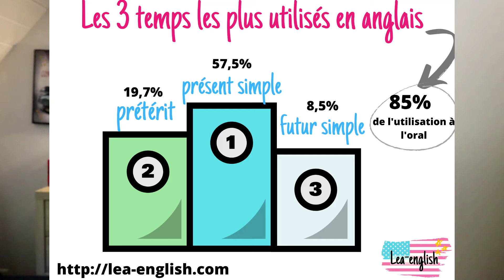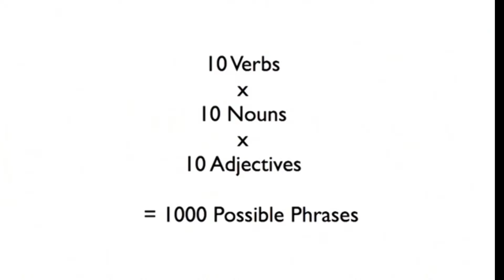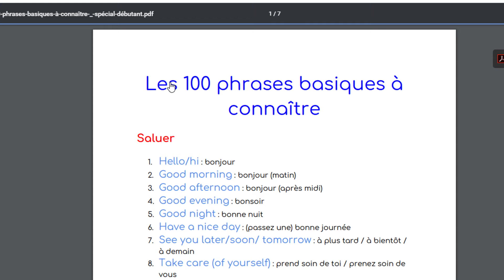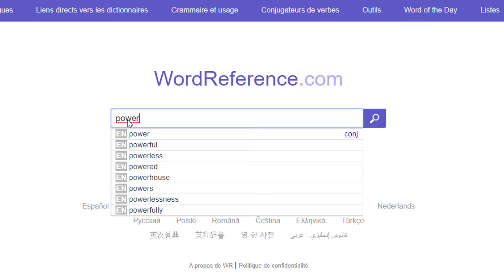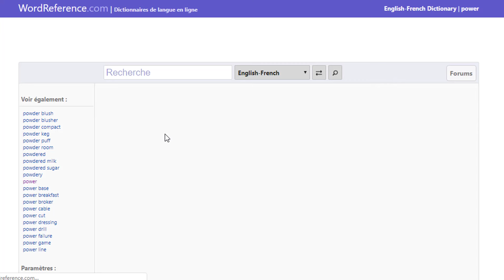REVOIR LES BASES EN ANGLAIS : quoi apprendre pour réviser les bases en anglais quand on est débutant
🎁 CADEAU 1 : Vous ne savez pas par quoi reprendre votre apprentissage ? Téléchargez votre programme détaillé semaine par semaine pour se remettre à l'anglais en 1 mois :

🎁 CADEAU 2 : Obtenez le ebook des 60 erreurs à ne pas faire en anglais :

🎁 CADEAU 3 : Téléchargez la liste des 100 phrases les plus courantes en anglais :

🎁 CADEAU 4 : Recevez un test de langue gratuit par mail en version PDF :

📚 MON PACK DE REVISION : Le kit idéal pour revoir les bases en anglais